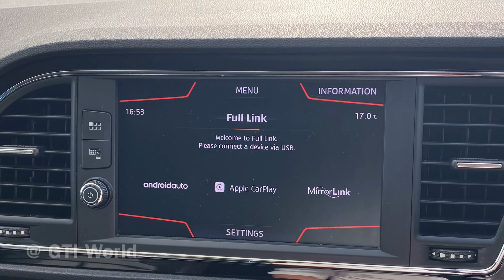SEAT LEON FR Sport in Mystery Blue (DA19USC)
Now available at GTI WORLD
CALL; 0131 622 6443